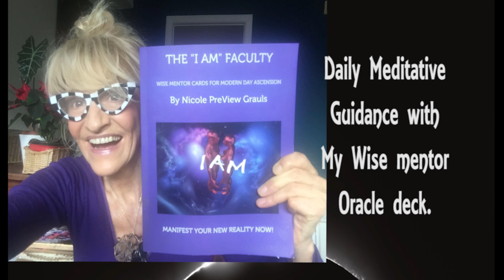No more Cheap Sheep Vibes. Karma is non existent.Send Energy back to sender.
I TRULY APPRECIATE! GET YOUR DAILY INSPIRATION, COACHING, AND NEW PERSPECTIVES FOR 2022 & the YEARS OF TOTAL TRANSITION by subscribing to my channel and engaging in the CHANGES YOU WOULD LIKE TO SEE HAPPENING IN YOUR LIFE NO MATTER WHAT.
Thank you so so much. When I hit my first 1K subscribers, I will give a free one on one healing session MONTHLY chosen amongst the most beautiful comments.
PLEASE SHARE if you think other people can benefit from it., thank you for supporting my channel and new ways of healing! I truly appreciate.

RELEASE THE 'OLD' TO ENTER THE 'GOLD'
5-Days Online Transition

"THE ETERNAL HEALER & SELF MASTERY " CERTIFIED COURSE:
FREE WEBINAR: 75% Sales: 15 MP3 to completely heal out
15 - WEEKS ONLINE COURSE: RELEASING A LIFE TIME OF TRAUMA, FEAR & DISEASES

HOW TO SET UP THE NEW LIGHT EARTH HOME BASE CRYSTALLINE GRID

"THE I AM FACULTY":  BOOK + ART CARDS
FOR DAILY SHIFTS IN CONSCIOUSNESS, NEW LEVELS OF AWAKENING
GUIDANCE,INSPIRATIONS AND ASPIRATIONS

Check out my TRUE STORY & Life changing book about Healing, meditation, ascension & empowerment:
BETWEEN THE MOON AND THE SUN

T-SHIRTS
1. My Website for the DOG RESCUE T-SHIRTS: 25.95€

2. My "SPRING SHOP

3. MY ETSY SHOP

INDIVIDUAL SEMINAR: THE ELESTIAL IMMORTAL SELF
TELEPATHIC COMMUNICATION + LIGHT LANGUAGE ACTIVATION
-The Grounding and activation of the Elestial Immortal Body
-The movement beyond Synthetics or the BRIDGE OF LIGHT
- Expansion on the pillar of light and FUSION INTO LIGHT PARTS
-YOUR INDIVIDUAL PLACE IN SHAMBHALLA AND ACTIVATING YOUR FIRE ON HIGH!
-THE OPENING BACK INTO WHAT IS TERMED "THE VIOLET FLAME" &
manifest WITH THE TEAM THAT YOU WILL FEEL IN YOUR SPACE AND IN YOUR AREA, WHERE YOU LIVE!
COULD IT BE MAGIC? THE ALCHEMY IS TRULY UPON US.